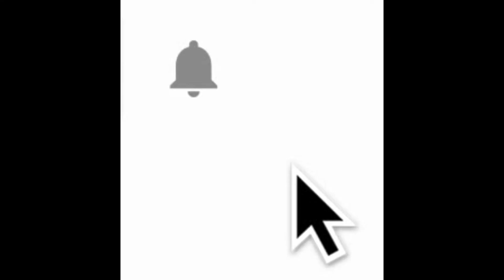AK PARTİ AYDIN MİLLETVEKİLİ MUSTAFA SAVAŞ MECLİS KONUŞMASI-GELİR VERGİSİ KANUNU-16 TEMMUZ 2019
AK PARTİ AYDIN MİLLETVEKİLİ-KİT KOMİSYONU BAŞKANI MUSTAFA SAVAŞ MECLİS KONUŞMASI-GELİR VERGİSİ KANUNU-16 TEMMUZ 2019